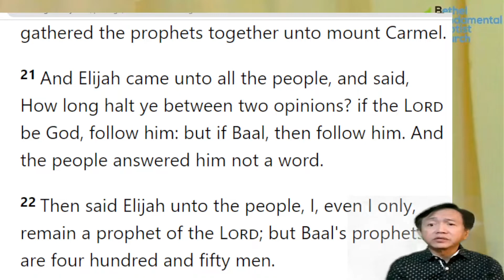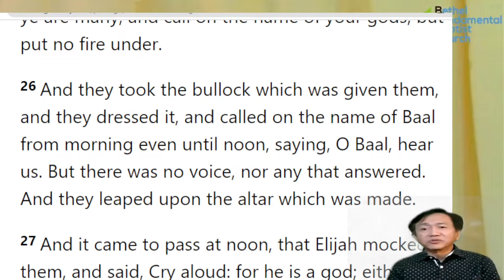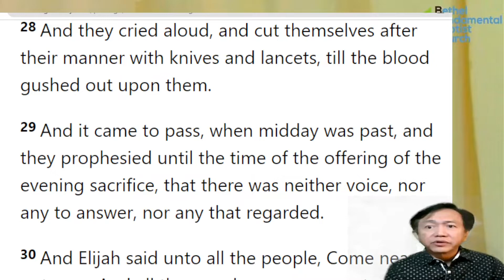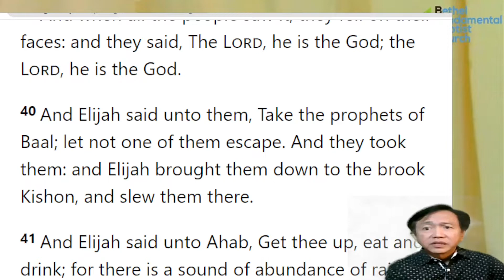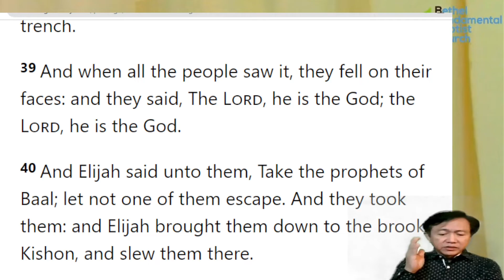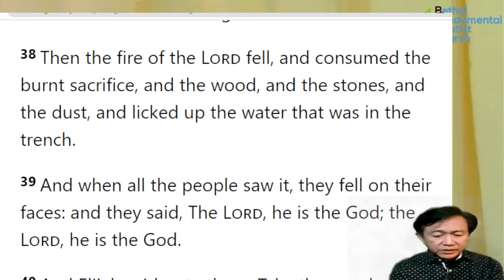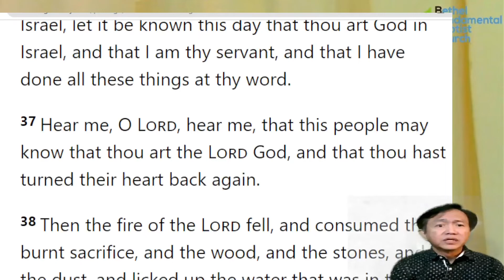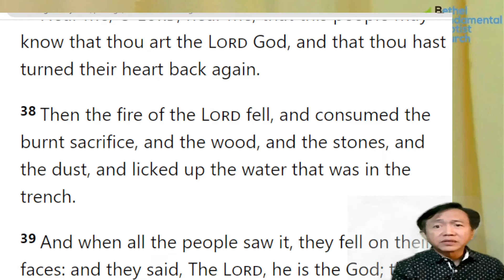Prayer and the Will of God - The Mount Carmel Experience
A preaching in Bethel Fundamental Baptist Church on Prayer in the Light of the Sovereign Will of God, based on Elijah's Mount Carmel experience against the 450 prophets of Baal (I Kings 18:21-38)